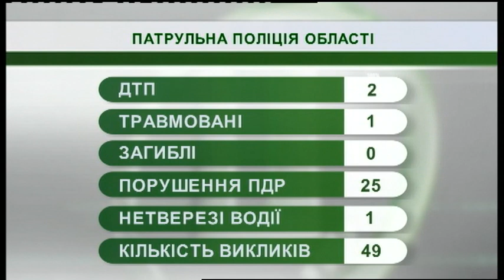17.01.2019. Новини. 07:30